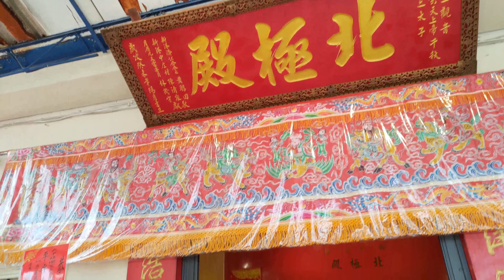【繞境/熱鬧】EP16/2023大甲媽_薪傳_新港中庄北極殿停駕全記錄_88歲乩身親自接駕_日本媽祖親訪_池邊最容易錯過的廟宇@mazuwalker 先楓行腳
粉專：ktgogo老司放課後

大甲媽到新港了，停駕新港中庄北極殿，
大多數的人會錯過的一間廟，在進新港後，大多數的人都直接向前走，
沒注意到大甲媽會右轉大繞池塘走一圈，
在這藏著一間不大，但卻很有意思的北極殿，
有很早的上帝公，也有服務超一甲子的88歲老乩身，
平常不太能久站，卻能站起來操寶為上帝公服務。
日本媽祖也特別來請安，沿路很少看到日本媽祖降駕的。

感謝西螺福興宮太平媽，虎虎太平帶我到這間廟，
今年特別在這拍全程，也非常神奇，車子六點發車，
大甲媽停駕圓滿是六點半，剛好請朋友騎車帶我去坐車，
剛剛好提早十分到車子的地方。一切都是最巧妙的安排。